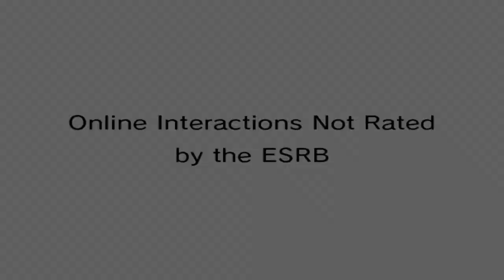MARIO KART WII 8-4-24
8 RACE TRACKS MIRROR WITH DRY BONES